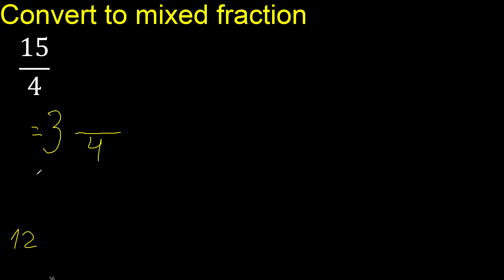Convert 15/4 to mixed fraction, transform improper fractions to mixed, mixed